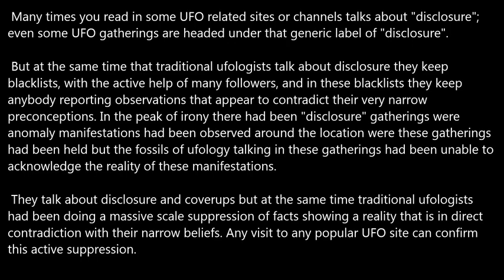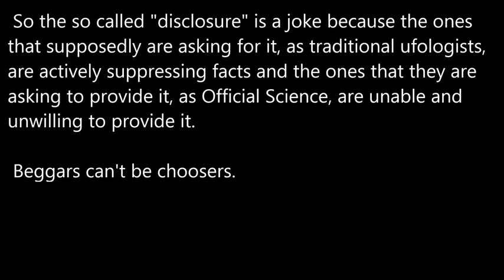The disclosure joke.